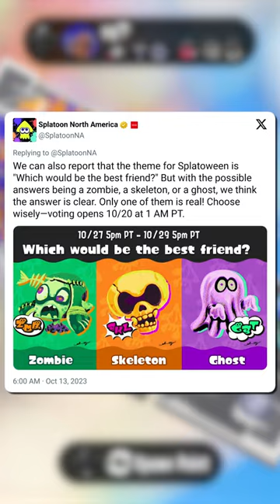MAHI MAHI FINALLY GETTING REWORKED?!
Roundup of the Splatoon 3 news drop we got this morning!